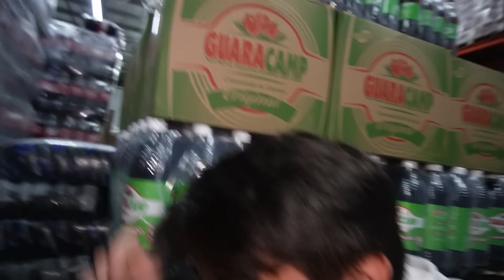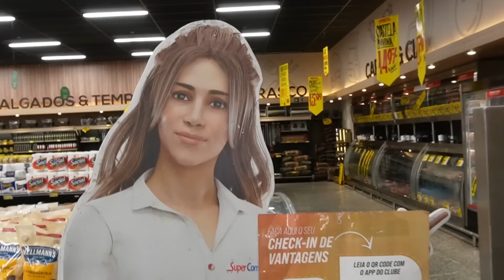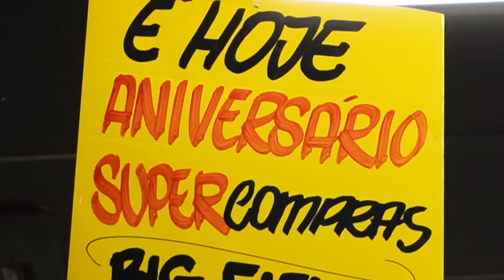PASSAMOS A NOITE EM UM SUPERMERCADO SEM SERMOS VISTOS!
Agradecimentos: @redesupercompras